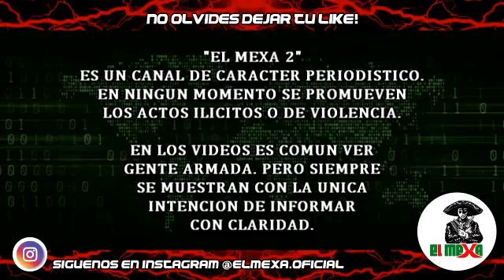¡ATENCION! Revientan Laboratorio que producía millones de pesos para Gente de Michoacán.